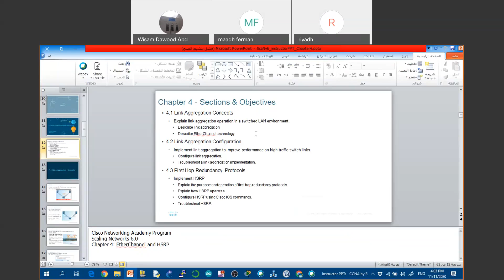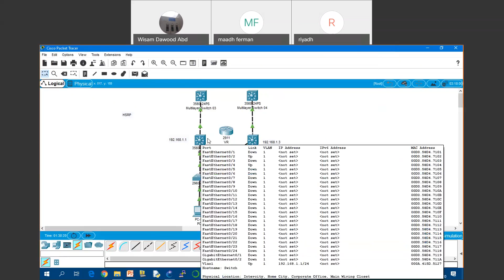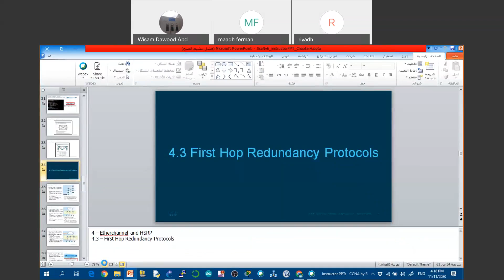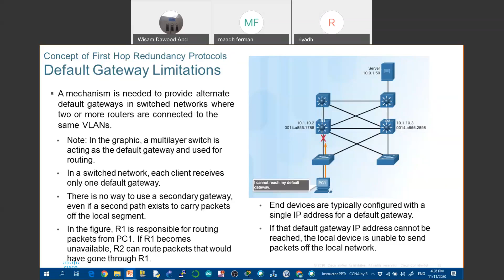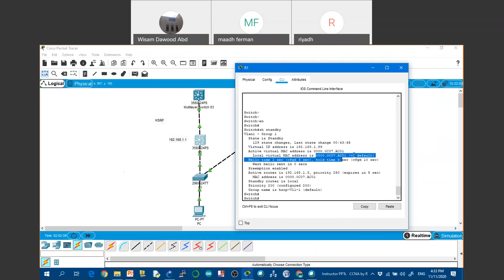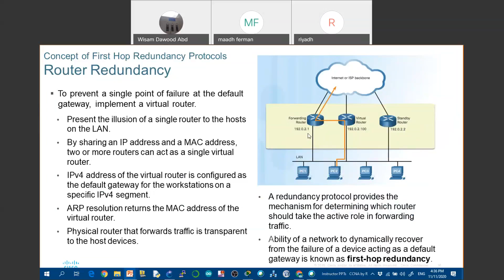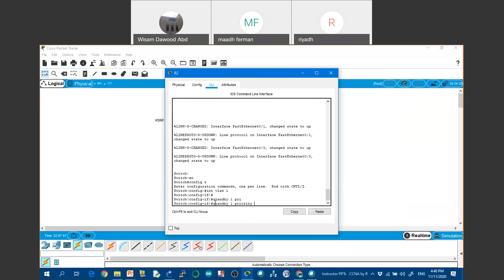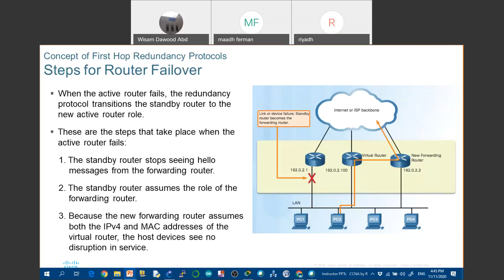HSRP Protocol (Part 1) by Wisam Abdullah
محاضرة رقم 38 عن
First Hop Redundancy Protocols
Implement HSRP
Explain the purpose and operation of first hop redundancy protocols.
Explain how HSRP operates.
Configure HSRP using Cisco IOS commands.
Troubleshoot HSRP.